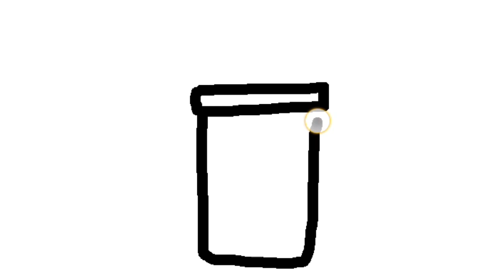trash bin drawing kese bnate h simple trika of trash bin drawing